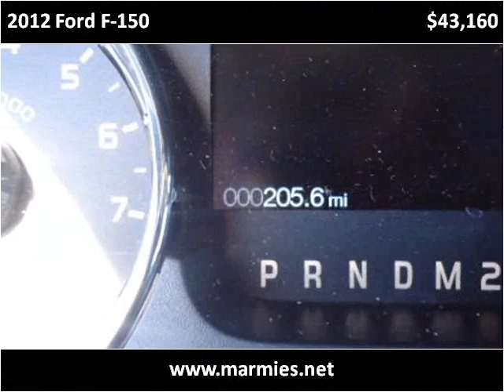2012 Ford F-150 New Cars Great Bend KS